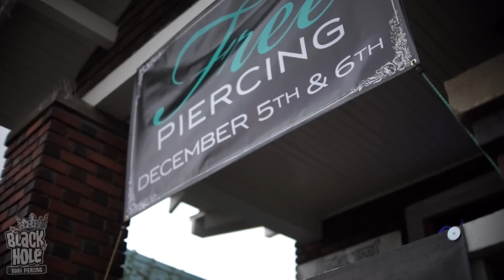Black Hole Body Piercing FREE Piercing Event! - YTO #130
Links:
- Website (a BIG work in progress.. haha)
- Watch my (not so daily) Iphone videos! I post when I get something funny caught on my iphone
- Here is where I strictly post my Cube videos only. (still updating)
- My Actual Pestvic Facebook! Follow me for updates!
- My "Public Figure" Page. Like me!
- Follow me and Reblog my videos on tumblr!!
- Come watch my band progress!!